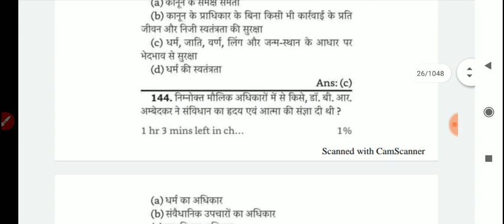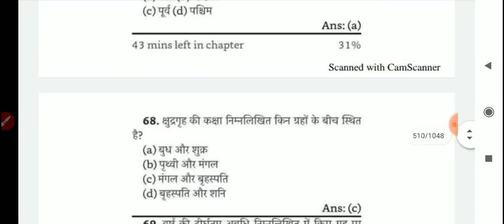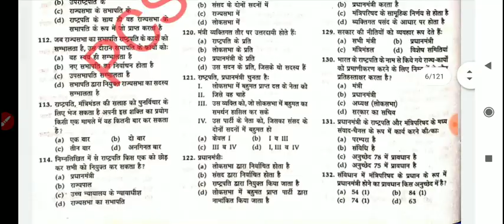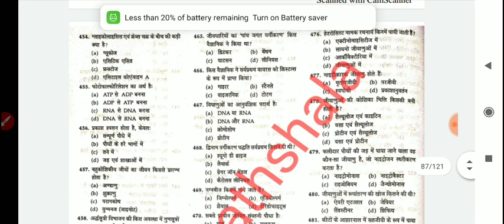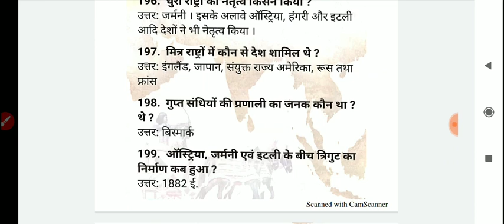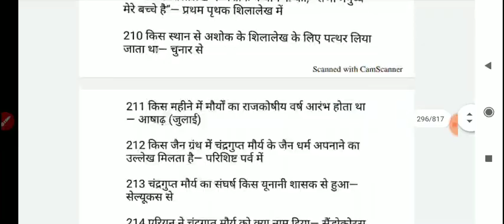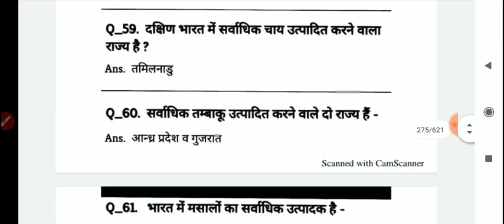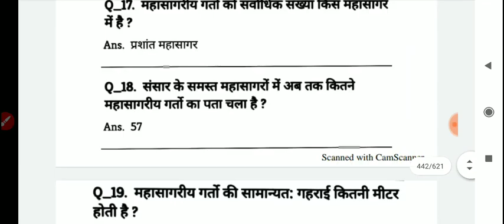UPPCS और खंड शिक्षा अधिकारी की रामबाण सामग्री Khand Shikha Adhikari.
UPPCS और खंड शिक्षा अधिकारी का रामबाण सामग्री।।
Khand Shikha Adhikari

UPPCS और खंड शिक्षा अधिकारी की तैयारी के लिए टेलीग्राम ग्रुप ज्वाइन करिए 👇